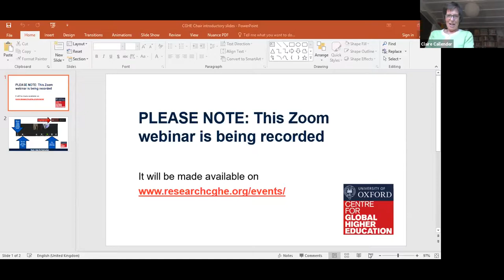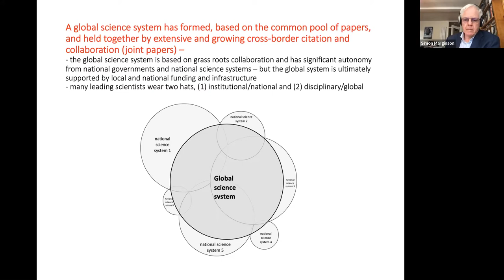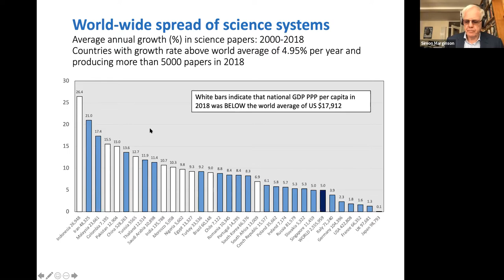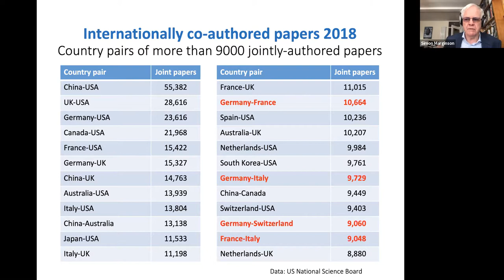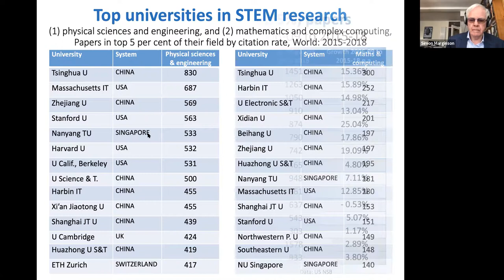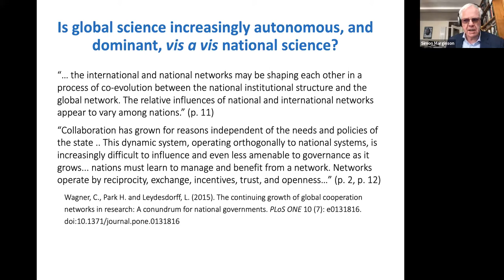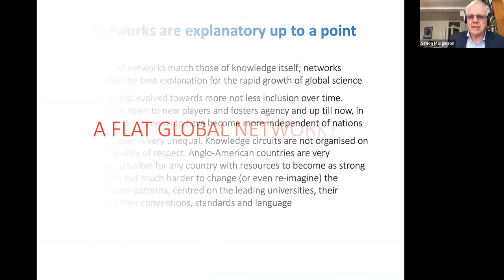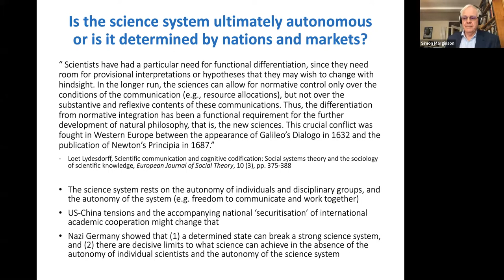Knowledge network or hegemonic hierarchy? Dynamism and power in global science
27 October 2020, CGHE webinar
Simon Marginson, University of Oxford

Using secondary data sourced originally in Web of Science and Scopus, the paper begins with four empirical tendencies in world science: rapid growth in the volume of published science; expansion in the number of countries with scientific capacity so that science is no longer dominated by the traditional duopoly of United States/Western Europe, together with Japan; rapid growth in international collaboration; and diversification of the group of leading research countries, so that power in science is becoming more plural. In part drawing on research in scientometrics, the paper then goes on discuss what lies behind these tendencies – and on what they might imply for the nature of knowledge, for relations of power in science, and for the potential for science to pursue the global common good.

Networked global science is expanding at such a rapid rate that some researchers of science argue that shared global activity is now more determining of science that are national systems funded by governments. Yet most analysis of global science focuses on comparisons and competition between countries (the ‘arms race in innovation’), obscuring the fact of widespread cooperation at the global level. What drives networked collaboration between scientists: is it shared knowledge accumulation, or is it self-interest and making careers as is suggested by theories of ‘professional attachment’? Who are scientists loyal to, their disciplines or national governments? Is science subordinated to global capitalism or does it have autonomy? Can science in a nation-bound world survive government or corporate efforts to suppress its key messages on global issues? And how should we understand the recent rise of national science outside the traditional duopoly, not only in China, South Korea and Singapore but in countries such as India, Iran and Brazil? How open is science to emerging countries? What does multi-polarity mean in science? Will Anglo-American hegemony in global knowledge continue or is it already breaking down?